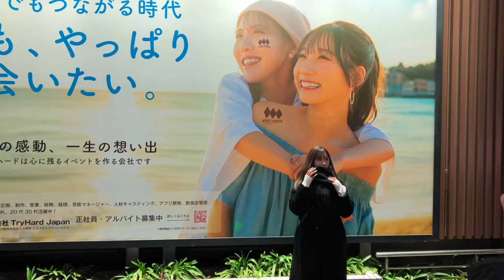下北姫菜 撮影会 梅田HEP広告サイン下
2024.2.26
梅田HEP前　広告巨大サイン下
モデルご本人登場
アーティスト:下北姫菜